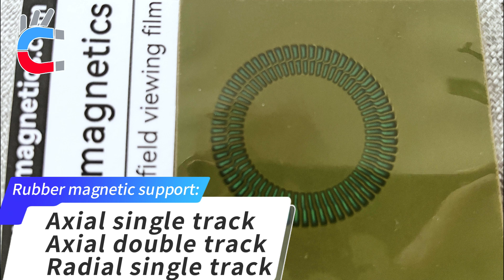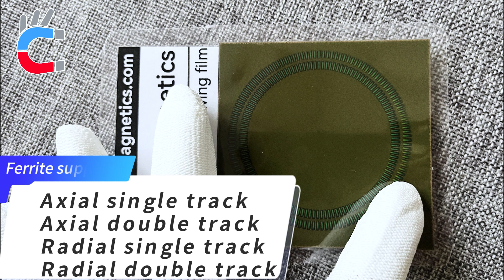Select Encoder Magnetic Ring, Ferrite or Rubber?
When foreign friends buy Chinese encoder magnetic rings, they like to buy ferrite magnetic rings and rubber magnetic rings at the same time to test. In fact, in terms of angle accuracy, both magnetic rings can be adapted to iC-Haus models. You only need to choose the material according to the scene where the magnetic ring is used. If high temperature resistance is required, choose ferrite magnetic rings. If corrosion resistance or drop resistance is required, choose rubber magnetic rings. The technology is already very mature and is widely used in machine tools, robots, new energy vehicles, etc.